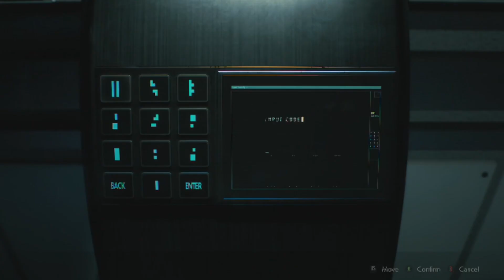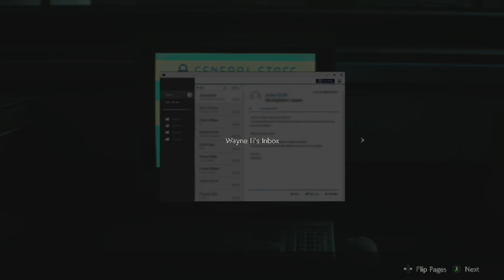“THIS HAS TO END WILLIAM!” | Resident Evil 2 Remake • Ep. #21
▷ Noside Instagram: @noside_podcast
▷ Noside Threads: @noside_podcast
▷ Noside "X": @noside_podcast
▷ Noside YouTube: @noside_podcast
|Socials|
Antonio:
Brandon:
|CREDITS|
!! Cover Artist: Julio Gomez